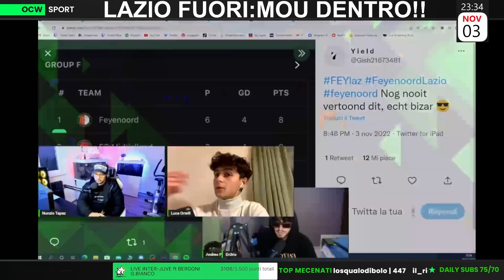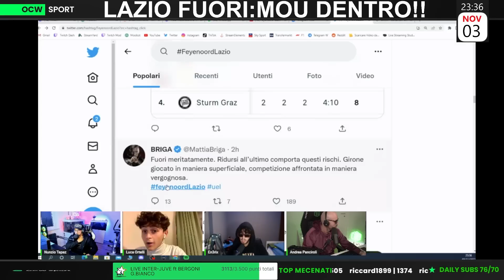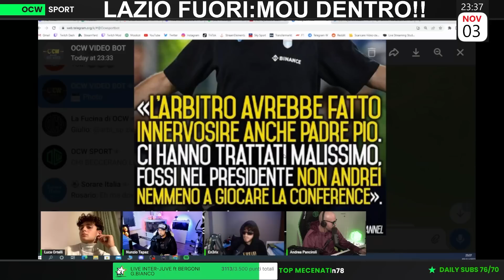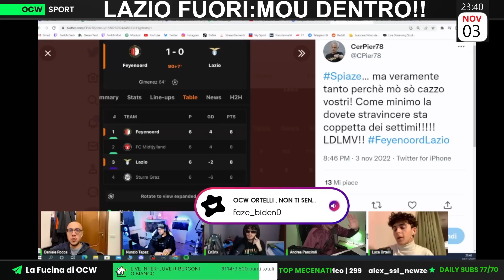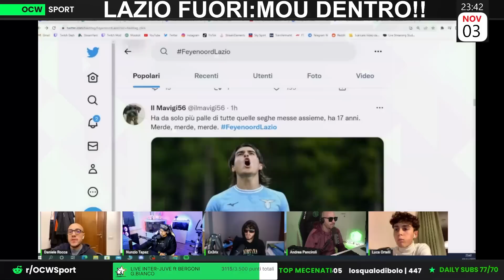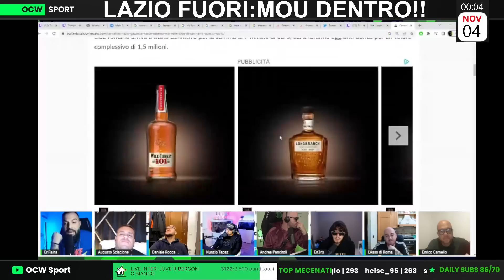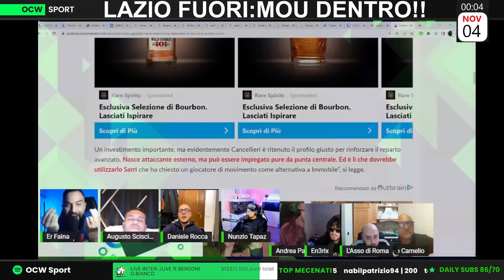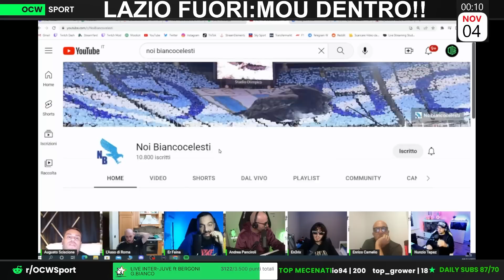LAZIO FUORI dall'EUROPA LEAGUE: "QUEL GOAL era da ANNULLARE! ARBITRAGGIO IMBARAZZANTE!"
🎯🎫 Crea ora la tua lega privata e vinci subito fantastici premi